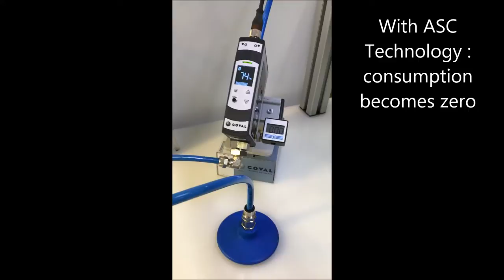Vacuum pump LEMAX+ with ASC COVAL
Vacuum pump LEMAX+
The series that has been specifically designed to grip airtight or
semi-airtight products.
90% energy savings : Combination of non-return and advanced electronics ensures the ASC’s automatic management.
. Once vacuum is established, the pump does not continue to consume air to hold the product..
Vacuum regulation.